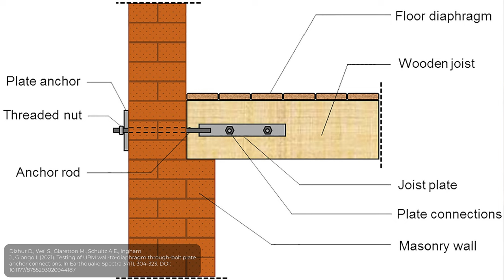Top 3 Deadliest Buildings in an Earthquake - Engineer Explains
Structural engineer Mathew Picardal explains the top 3 deadliest buildings in an earthquake and how they work with simple demonstrations. These buildings are so dangerous, that legal mandates are in place to retrofit thes buildings in seismic zones such as Los Angeles, San Francisco, and Seattle.

📗 Chapters 📗
0:00 Intro
0:40 1. Soft Story Buildings
2:20 2. Non-ductile Concrete Buildings
4:25 3. Unreinforced Masonry (URM) Buildings
6:14 Does my building need a seismic retrofit?
6:36 More Earthquake Engineering Videos